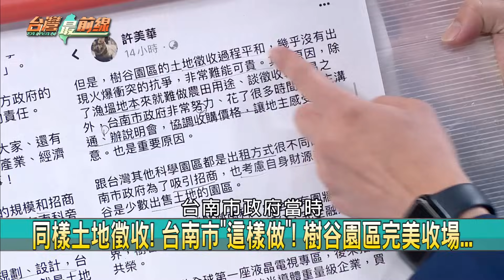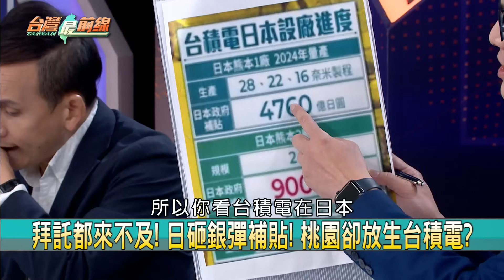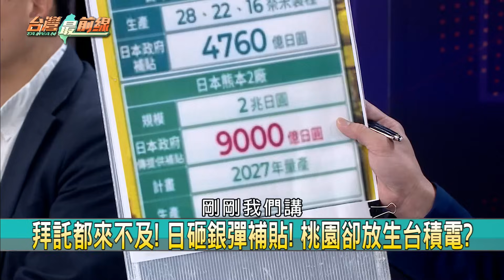涉恐嚇好油! 許哲賓掌千人帳號?抹黑口罩國家隊! 李鴻源大翻車!【台灣最前線 重點摘要】2023.10.19(4)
📌台積電龍潭廠告吹! 藍推前朝頭上! 張善政免負責?
📌眼睜睜看台積電走? 外國設廠經驗! 張善政照抄不會?
📌臉丟大! 外媒報桃園拒台積電! 恐耽誤出貨給蘋果?
📌嘴上整合? 藍白談合只想甩鍋? 怕背上"破局罪人"?
📌藍白合僵局 侯舉"賣豬肉說" 切大塊暗示KMT讓很多?
📌侯"切豬肉"暗示KMT讓很多? 黃士修批"赤裸談分贓"!
📌網軍頭? 好油自導自演案外案! 許哲賓掌上千帳號?
📌不回應→道歉! 稱口罩國家隊賺回扣! 李鴻源轉彎?

【主持人】
            許仲江